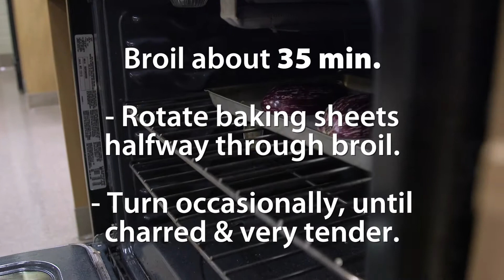Baba ghanoush & pita chips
Behavioral Health & Nutrition students in the College of Health Sciences at the University of Delaware share healthy recipes from their kitchen classroom.

Student chef: Tyler Reininga. for more info.

BABA GHANOUSH (makes 6 servings)

Ingredients:
3 medium Italian eggplants (about 2 pounds total), halved
3 medium cloves of garlic, minced
2 tablespoons juice from 1 lemon, plus more as desired
3 tablespoons tahini
⅓ cup extra-virgin olive oil, plus more for serving
¼ cup chopped fresh parsley leaves
Kosher salt

Preparation:
1. Adjust oven rack to 6 inches below broiler element and preheat broiler to high.
2. Place eggplant on a lightly oiled rimmed baking sheet, flesh side down. Broil, turning occasionally, until charred on all sides and completely tender, about 35 minutes. Eggplants should be very, very tender when cooked. Test near the stem and bottom ends. If a toothpick or skewer meets any resistance, continue cooking. Let the eggplants rest for 15 minutes.
3. Working one eggplant at a time, carefully scoop out soft flesh with a large spoon and transfer to a strainer set in a large bowl. Once all eggplant is scooped, pick out any stray bits of skin and blackened flesh, and discard.
4. Transfer eggplant to a salad spinner, distributing it evenly around the perimeter. Spin gently until all excess moisture is extracted.
5. Add drained eggplant, garlic, lemon juice and tahini to a food processor. Pulse adding olive oil until pureed.
6. Stir in parsley and season to taste with salt and more lemon juice if desired.
7. Transfer to a serving bowl, drizzle with olive oil and serve with warm pita bread or vegetables for dipping.

BAKED PITA CHIPS

Ingredients:
Soft pita bread pockets
2-3 tbsp olive oil
½ tsp smoked paprika
¼ tsp kosher salt and ground pepper

Preparation:
1. Preheat the oven to 375° fahrenheit.
2. Cut the pita pockets into triangles and place them on a baking sheet.
3. Mix together the olive oil, paprika, salt, and pepper in a small ramekin.
4. Brush the olive oil mixture onto the pitas with a pastry brush.
5. Bake the pita for 10-15 minutes or until they are lightly browned.
6. Serve warm with the baba ghanoush!